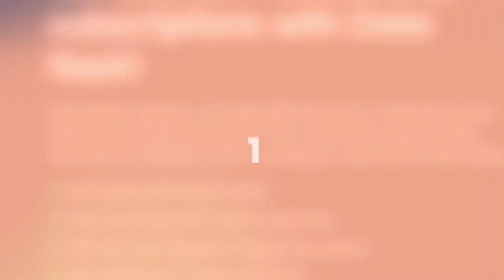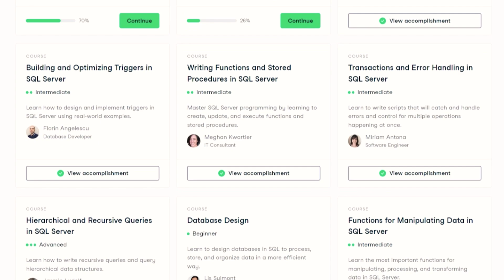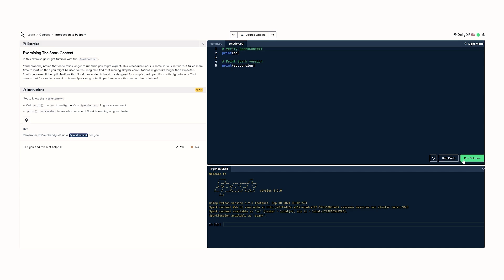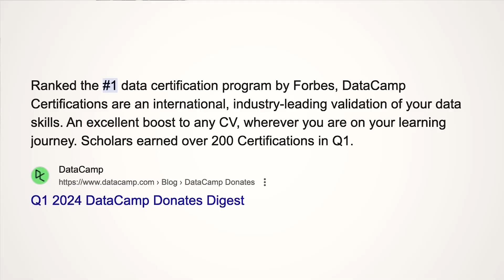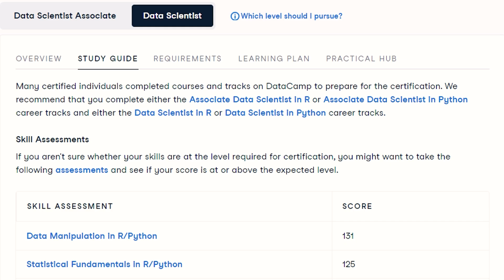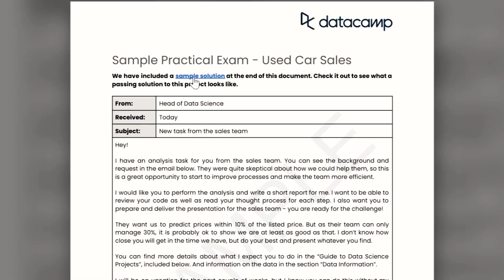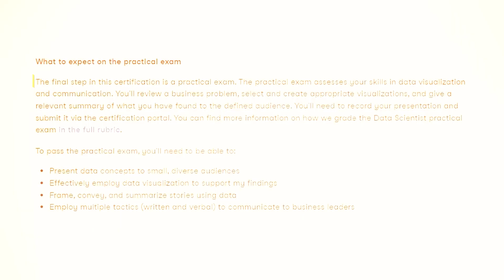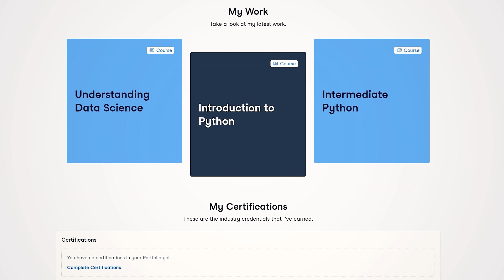Watch This Before Paying For Datacamp Certification